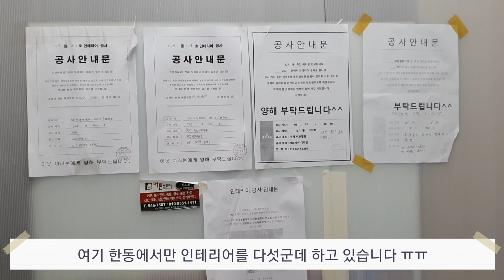106. "아파트화단 철거 비용은?" 비용을 공개합니다. "힐티 솔직 후기" 아파트 내부 화단 철거